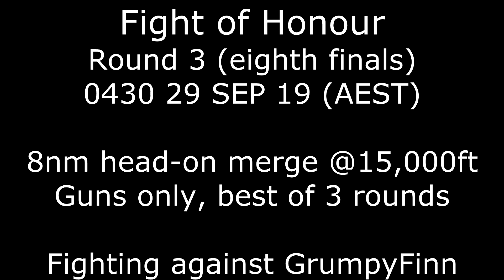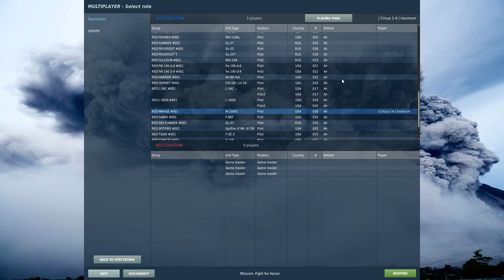DCS Fight of Honour tournament - round 3 - rossmum vs GrumpyFinn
The floor has a PK of 1...